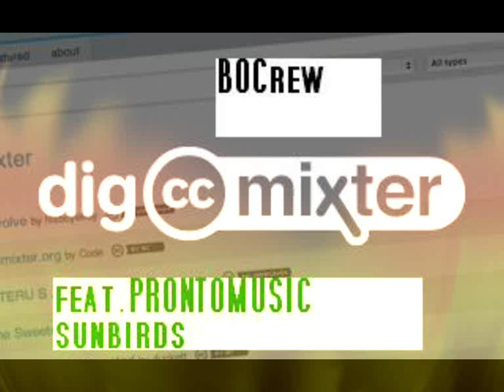Original BOCrew feat.PRONTOMUSIC sunbirds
many many thanks to BOCrew for this fantastic harmony sounds and rythms.
sunbirds:
I just like to watch the birds and enjoy its wonderful site of life.